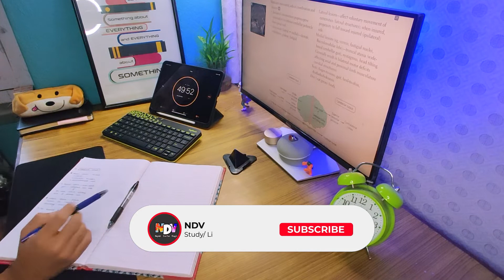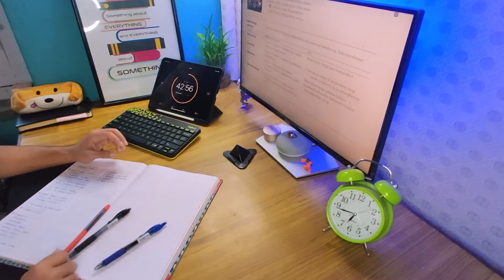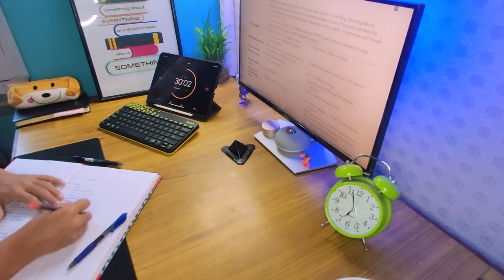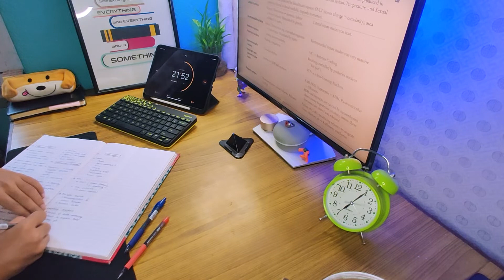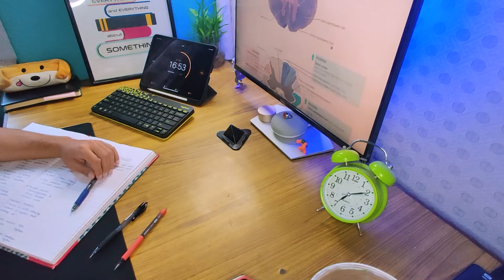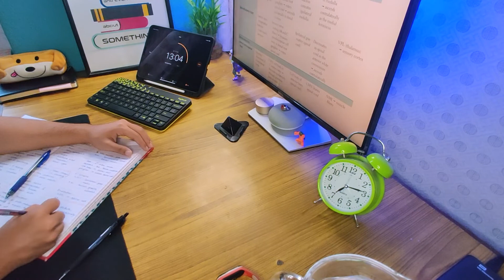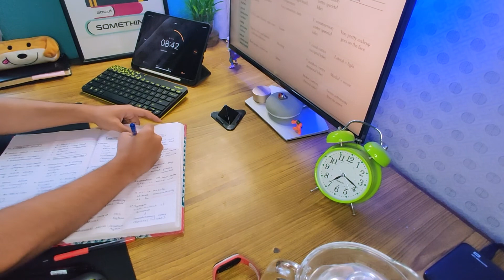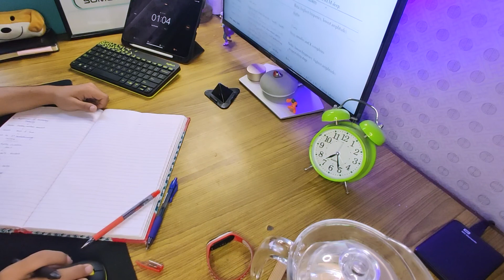Rainy Day Vibes Study With Me, One hour study session, Pomodoro, Forest app, Coffee and Study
Hi guys,
It's a rainy gloomy day. PERFECT for a good study session. Rainy Day Vibes. So come along and study with me. You can use the Pomodoro or Forest app to help minimize distractions around you.

Join me in this one hour relaxing study session. Grab a cup of coffee and let's go study.

Shot on: One Plus 7 Pro

Enjoying the video ?? Indulge in some more content :)

1. 2 HOUR STUDY WITH ME | Background noise, Typing Sounds, Bird Sounds, 10-min break, 50 min session
2. 2 HOURS STUDY WITH ME | Gloomy day | Background noise, No break, No music, Productive session
6. 2 HOUR STUDY WITH ME (with Ambient Rain White Noise) 50-10 session, Study With Me Doctors Edition

Vlogs: A peak into my life
1. Vlog 1: Peak into the life of a Nepali Doctor_Regular day, prep for MD entrance exam :)

study with me live,study with me,real time study with me
study with me live,study with me pomodoro,real time study with me
study with me,real time study with me,study